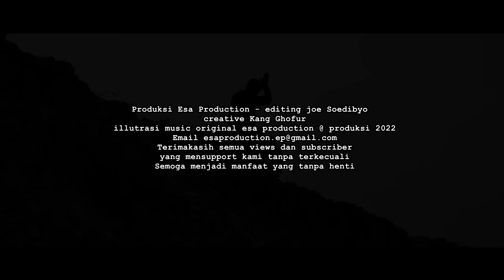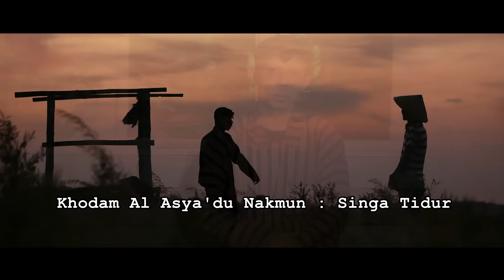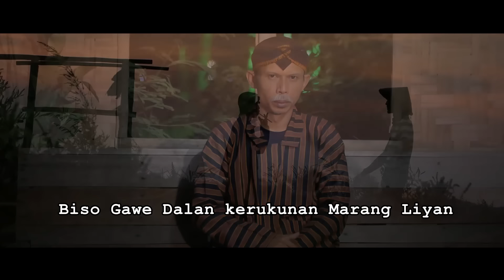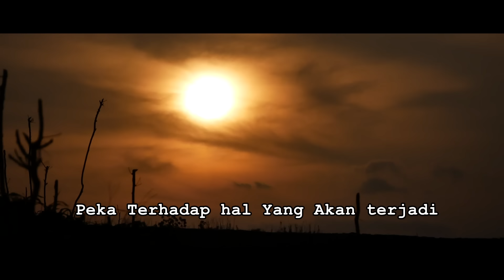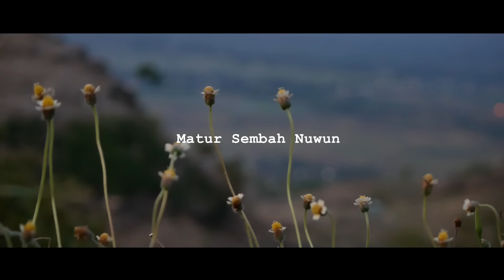KALEM TAPI GANAS ‼️Khodam Pendamping Kelahiran Rabu